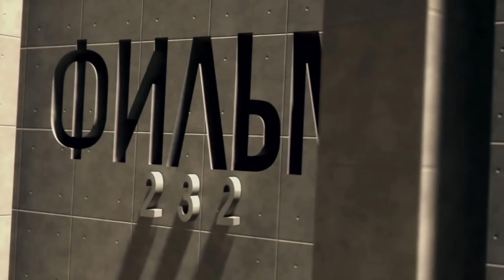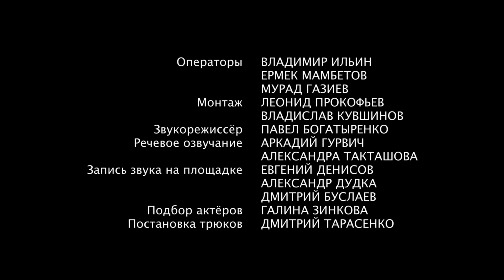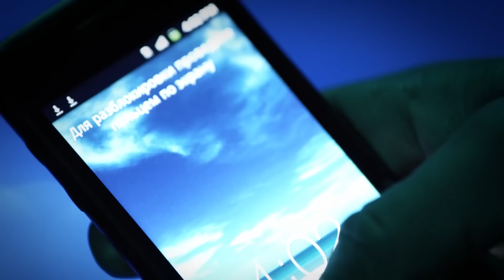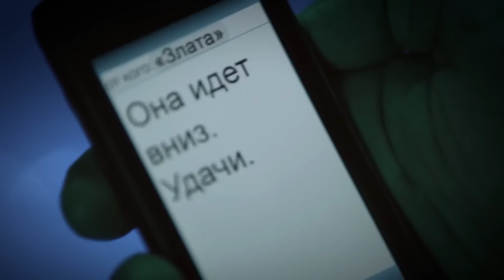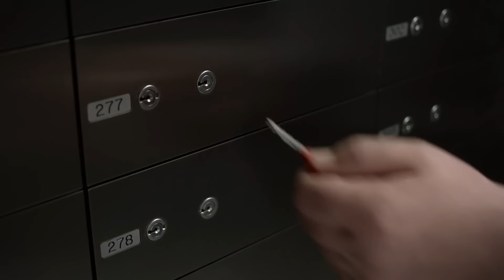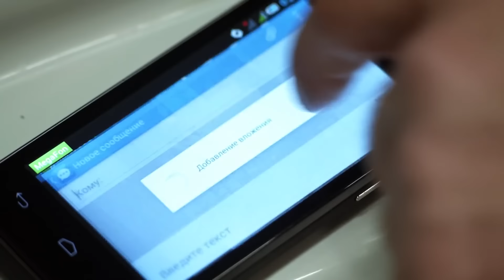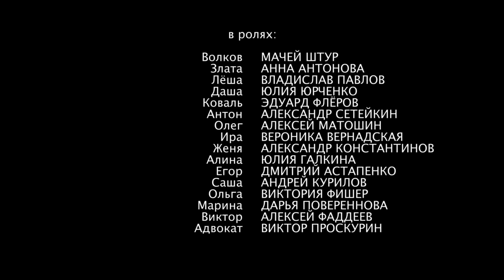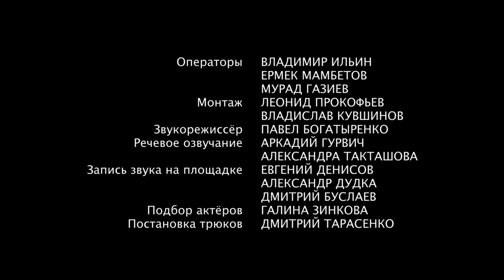Бессонница. 13-16 Серии. Боевик. Сериал